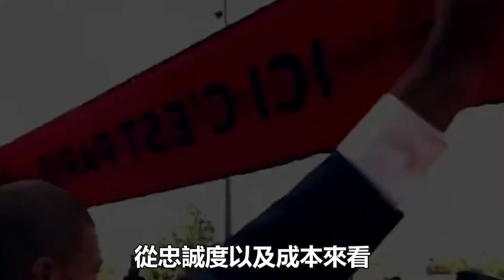姆巴佩被哈蘭德取代!皇馬2.5億簽約大結局，全部亂套了！！|梅西|Messi|C羅|Haaland|姆巴佩|內馬爾|Neymar|Mbappé|Beckham|恩佐|貝克漢姆|哈蘭德|球星那些事